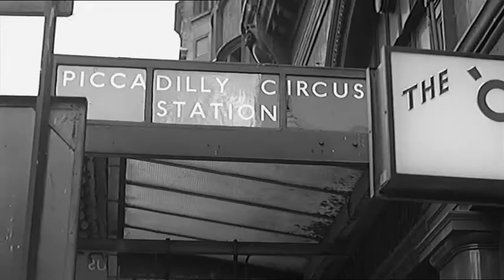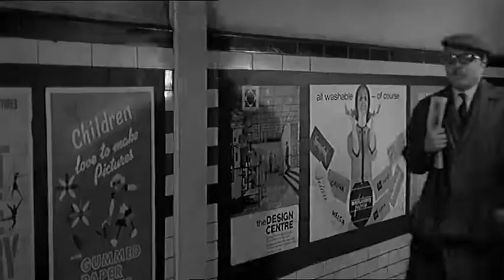Stanley Morgan Clips from Seance On A Wet Afternoon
1964 Stanley Morgan as the 'Man In The Trilby' in Seance On A Wet Afternoon